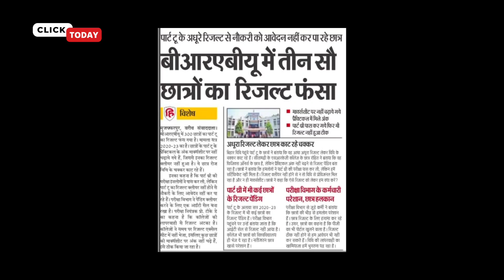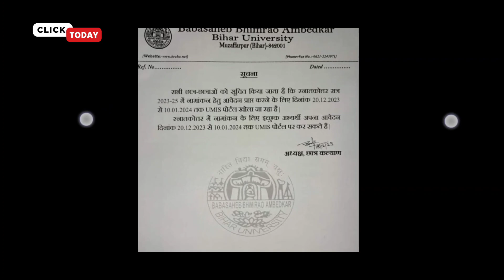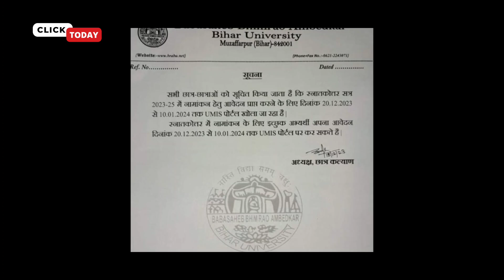brabu latest news:- part 2 result 2021-24, part 3 result pending, pg admission 2023-25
brabu part 3 practical exam date 2023
brabu university part 2 practical exam date 2021-24